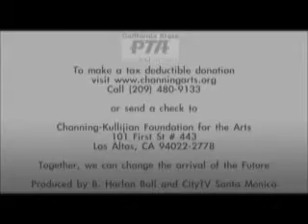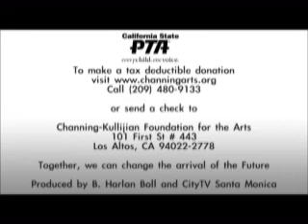Carol Channing & Friends for the Arts - ChanningArts.org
Carol Channing and friends in conjunction with the PTA speak out in support of the need for the Arts in the public school system (ChanningArts.org)